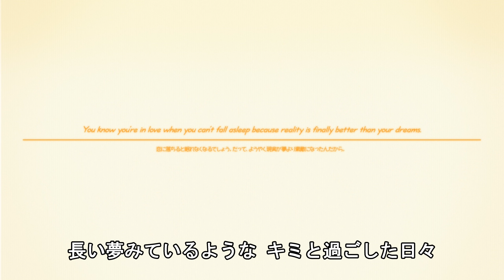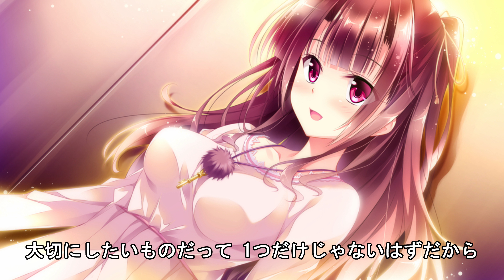Golden Marriage OP2「marry me ？」full 歌詞付き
Golden Marriage OP2「marry me ？」歌 Duca